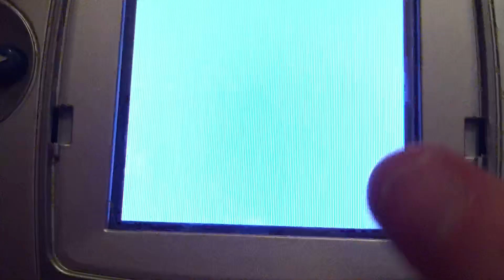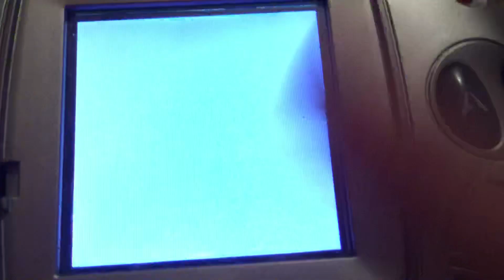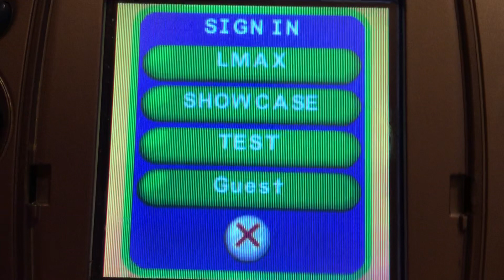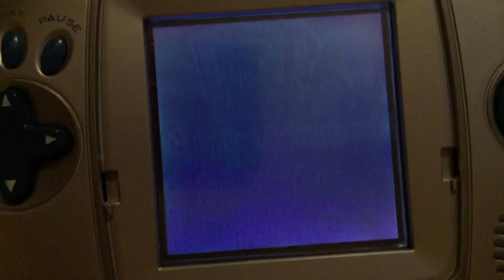(UPDATE) Testing Leapster eBay cartridges with 5 extra cartridges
0:01-Spongebob Squarepants saves the Day (Viacom)

0:19-Dora The Explorer: Piñata Party (Viacom)

0:54-The talking Words Factory (TWF)

1:16-Tangled (Leapster2)

1:51-Kindergarten

2:14-Go Diego Go!: Animal Rescuer (Leapster2 and Viacom)

2:43-Thomas & Friends

3:15-Dora The Explorer:Camping Adventure (Leapster2 and Viacom)

3:45-Cars (Leapster2)